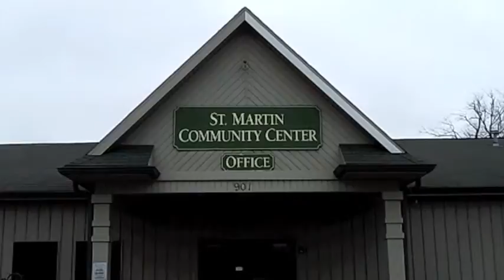Saint Martin - Video Story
Jay Kujawski